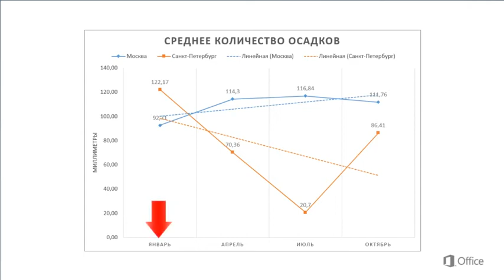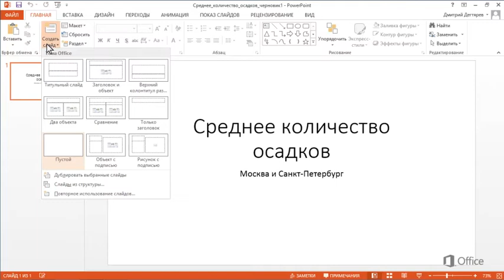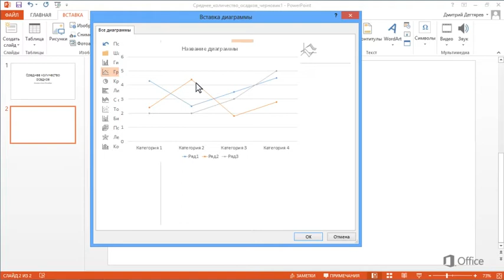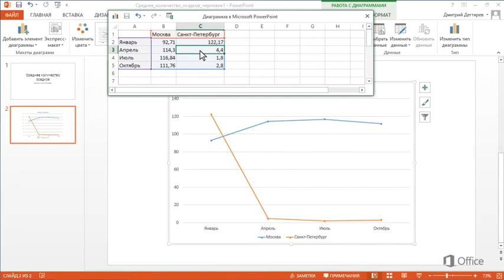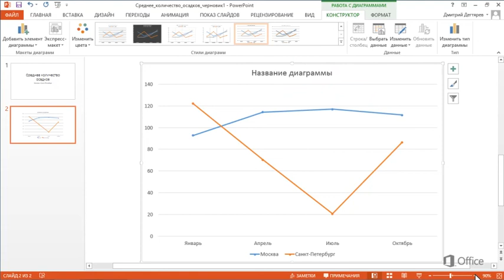PowerPoint Вставка графика